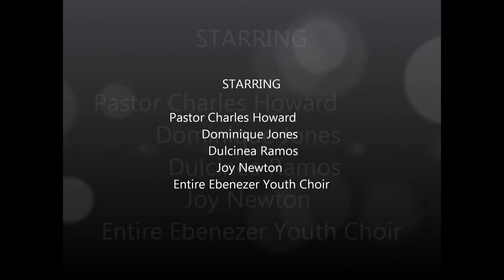Ebenezer Youth Choir Anniversary-TURN UP FOR OUR CREATOR PART 2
The Ebenezer Junoir Choir thanks everyone who had part in this celebration.Without youand your prayers,this program would not have been a success. your truely,(Dominique Jones)